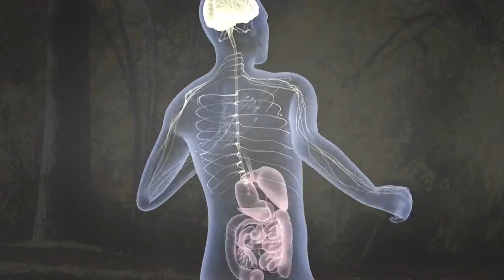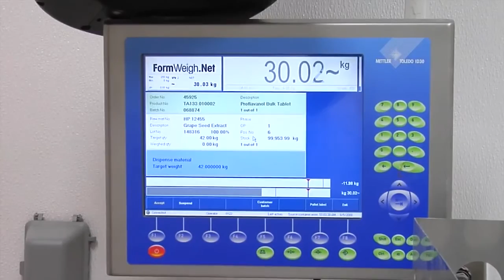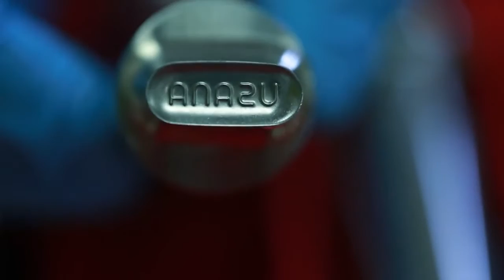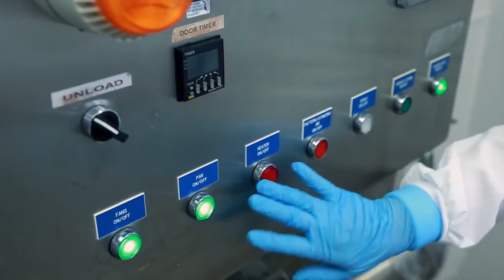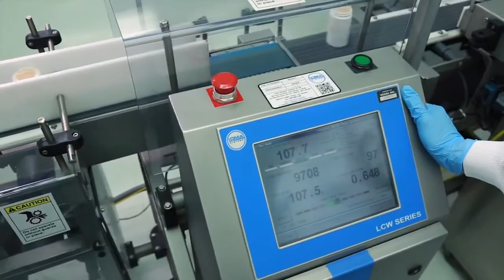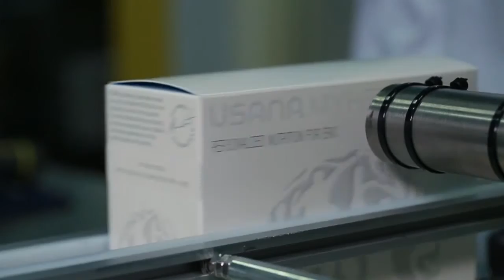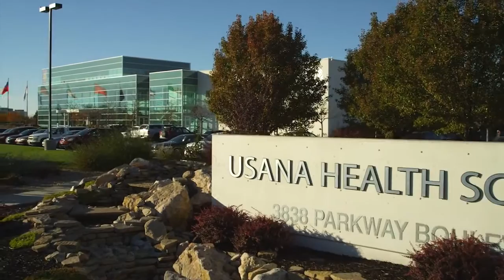參觀 USANA Quality Guarantee 中文 (臺灣)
參觀並認識USANA產品的製程，看看USANA如何把最好的原料做成最優質的營養補­充品，以及從總公司寄送到您手上的過程。

USANA的一切作為能幫助您熱愛生命並享受人生。™

麥倫華斯博士在1992年所創辦的USANA Health Sciences是一家美國公司，在其位於猶他州鹽湖城的自家FDA註冊藥廠生產優質­營養補充品、個人護理、體能、和體重管理等產品。

USANA矢志製造最高品質的產品，絕不妥協。因此我們堅持採用最純淨的原料、最嚴格­的品質管制標準、以及最優異的製程。
但是什麼原因讓我們成為最頂尖呢？是個人化。我們的焦點是您；您的健康，您的人生，您­的抉擇。™

我們不滿足於放諸四海皆準的解決方案，我們要的是對您最好的東西。我們不只是要幫助2­5到40歲的女士或50歲以上的男士；我們了解每個人都是完全獨立的個體，因此USA­NA把我們對任何事的做法都個人化。個人化的營養，個人化的事業經營方式，個人化的客­戶服務等等。我們承諾我們的一切作為能幫助您熱愛生命並享受人生，而這也能幫助您去幫­助別人做同樣的事。

這樣做很有道理。您是與眾不同的，您想用您自己的方法做事。USANA慶賀您的與眾不­同，提供您獨特的機會讓您過你想要過的生活。

USANA產品均由公司的得獎科學家團隊所研發，目前有超過600位職業運動員使用，­並在18個國際市場直接販售給優惠顧客和特許專營商。
USANA的運動套裝、基本營養素™（多種礦物質和超級抗氧化劑）、葡萄籽精華®C1­00、活力鈣鎂片™、健骼寧®和活力奧米加™等產品業已獲得NSF的運動（Sport­®）認證；而健康套裝™則獲得NSF的膳食補充品認證。

USANA不僅提供一系列能切合您個人需求的美好營養補充品，同時也提供一個世界一流­的商機，是對受到鼓舞去追求改善經濟狀況者最理想的商機。

不僅這樣，USANA也被認定是極為美好的工作場所。USANA連續多年名列Outs­ide雜誌的「最佳工作場所」，並已贏得100多項全州、全國和國際獎項，包括猶他全­州之冠獎、Stevie大獎、澳洲商業大獎、NutriSearch編輯的最愛等等。

USANA已率先推出個人化的營養，並奠定了讓所有人效法的標準，但我們並不滿意。我­們為未來做好準備，以便能與客戶做更有意義及更個人化的溝通，更為了我們知道我們可以­達到的成就和進步以及境界而努力。

我們長久以來都是最好的；但現在，我們要為您成為最頂尖的。我們的每一項決定都以您為­中心。對於「這能改善您的人生嗎？」這個問題的答案，必須是「是的。」

我們的科學、我們的品質、我們的成果、和我們的精力都投注在幫助您熱愛生命並享受人生­。

您的健康，您的人生，您的抉擇。™

這就是我們的口號，也充分表達了我們的作為，也就是給您所需要的選擇，並按您自己的方­式去過個人所想要過的生活。

USANA was founded with a mission to manufacture the highest-quality products without compromise. Because poor manufacturing can destroy great science, USANA is one of the few companies to manufacture most of its products in its own state-of-the-art facility. Join us for a tour and take a look at how we ensure that the formulas developed in USANA's laboratories are produced consistently and how the same process is followed each time manufacturing begins.